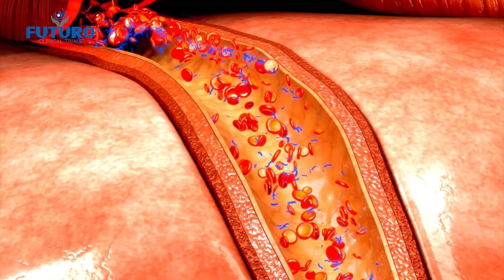Tingling. Numbness. A wound that won’t heal. These could be signs of something serious!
Dr. Cap explains how neuropathy can lead to diabetic foot ulcers — and what you can do about it.⁣
Learn how our clinical trials are helping people just like you.⁣